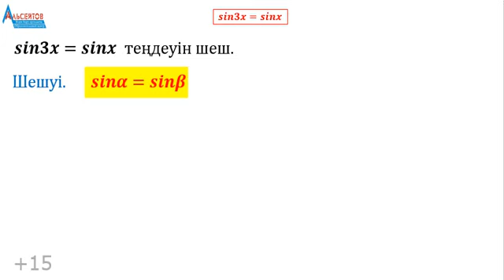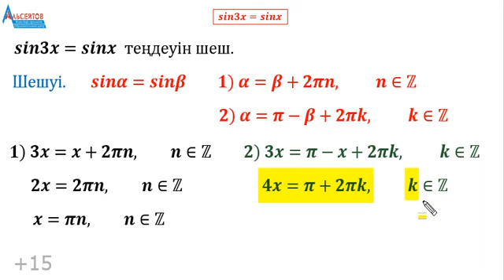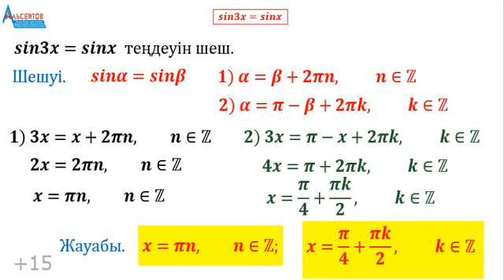sin3x=sinx теңдеуін шеш. 2-ші тәсіл | Тригонометрия ҰБТ ЕНТ UBT | Альсейтов Амангельды Гумарович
sin3x=sinx теңдеуін шеш. 2-ші тәсіл | Тригонометрия  ҰБТ ЕНТ UBT | Альсейтов Амангельды Гумарович атты Бейнероликте ҰБТ-да жиі кездесетін бір тригонометриялық теңдеудің толық шешуі келтіріледі. Бұл берілген теңдеуді шешудің екінші тәсілі; осы теңдеуді шешудің бір тәсілі каналға жарияланған, басқа екі тәсілін келесі бейнероликтерде жариялайтын боламын.
Математика және математикалық сауаттылықтан  есептердің шешімдерін жариялауды жалғастырамын. Бұл есептердің барлығы да "Альсейтов" білім беру орталығында өткізілген сабақтарда талданған есептер.